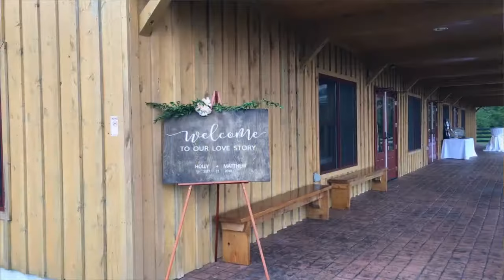Quick Looks! Canopy Creek Farm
A Quick Look into Canopy Creek Farm in Miamisburg, Ohio! A barn of rustic elegance overlooking a vast farm with both lake and creekside ceremony locations. Very spacious, Canopy Creek provides an excellent venue for all your event needs!

- Childers Photography
- Sarah Babcock Studio
- SG Photography